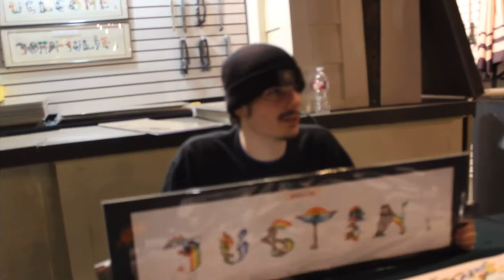Catching Audio For Ridiculous Reasons￼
Today I went out to Kemah Boardwalk to catch audio for ridiculous reasons watch till the end you will love it 😂😂😂
Link to our tiktoks below 👇

Iamimperialfam Tiktok

Theimperialmama Tiktok

For I’m not a kid shirts